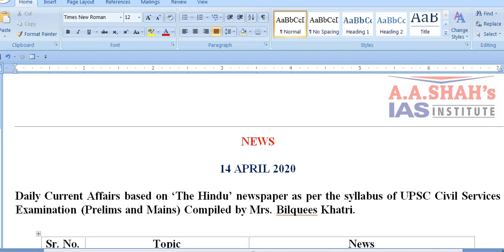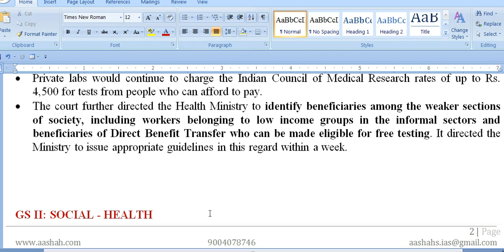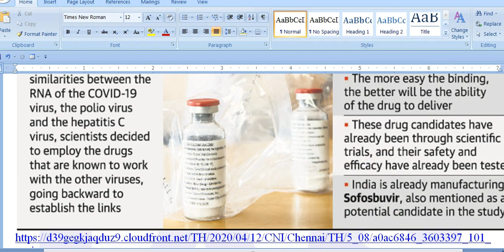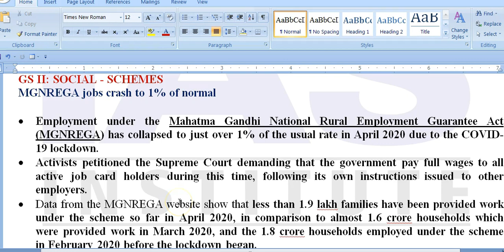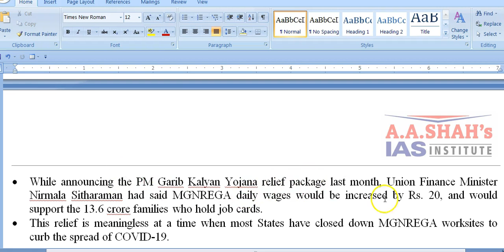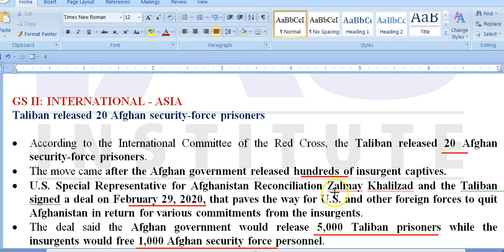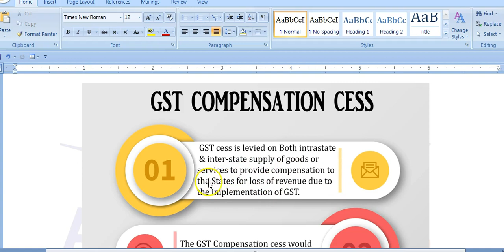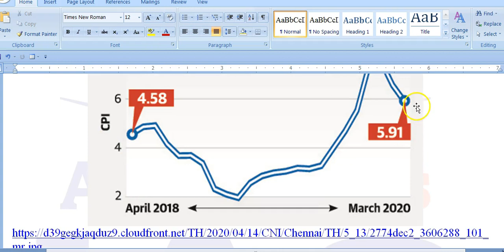IAS Daily Current Affairs 2020 | The Hindu Analysis by Mrs Bilquees Khatri (14 April 2020)